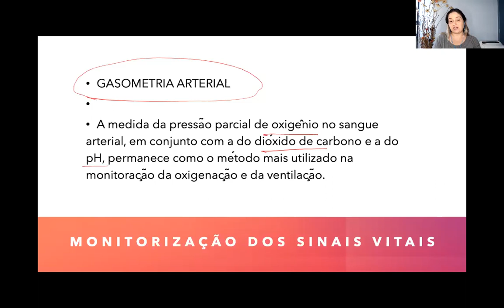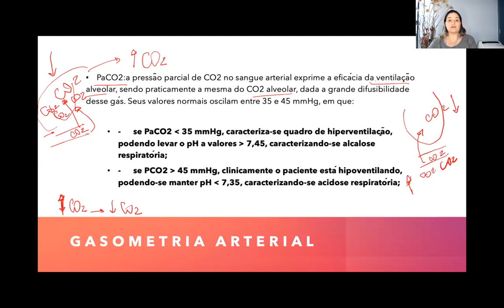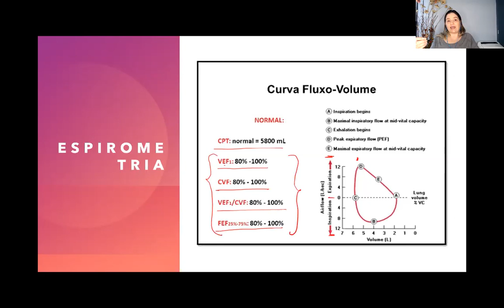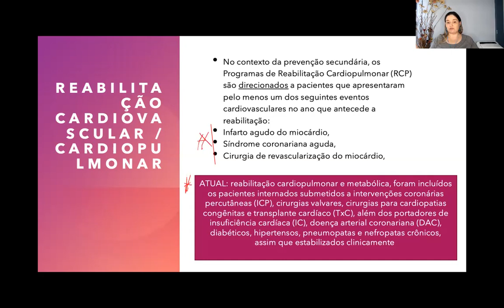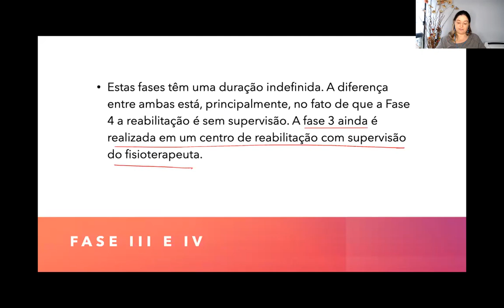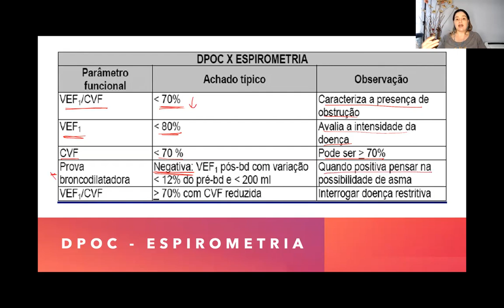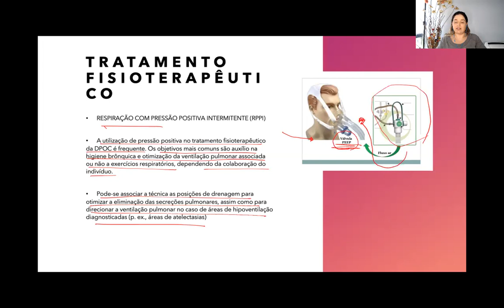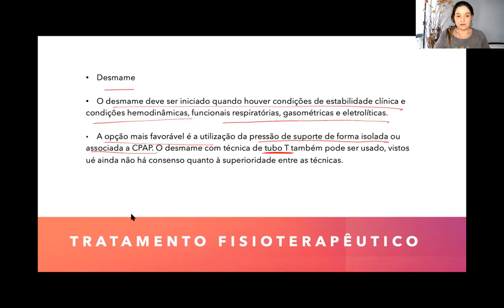Tudo de Fisioterapia Respiratória para Concursos e Residência !!!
📍 Aula - Curso Intensivo - Tudo de Fisioterapia Respiratória para Concursos

✅ Testes Especiais

🔷 Me ajude  manter  produção de conteudoa
Seja membro deste canal e ganhe benefícios:
✅ Aulas exclusivas para membros;

🟢 Material Gratuito:
Aula Anatomia e Fisiologia 2 2024

🟣 Entre no grupo para concursos de fisioterapia no link. Grupo com informáticos, conteúdos e lista de espera pra minha próxima mentoria: